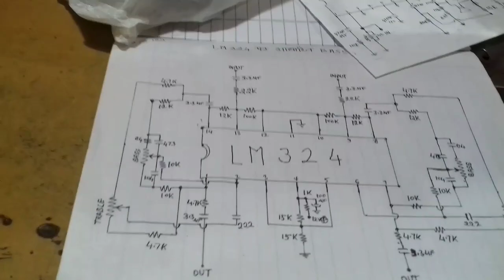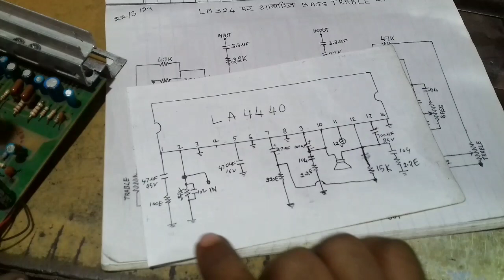LM324 ic based bass trable circuit diagram20 साल पुरानी vcd से निकला ऐम्पलीफायर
dosto is video me ek 20 saal purani vcd se amplifayer nikla jisme lm 324 ic ka pryog kiya gaya tha us bord ki ic nikli hui thi usme ic lagaler uske konnection karke music bajaker dikhaya gaya hai